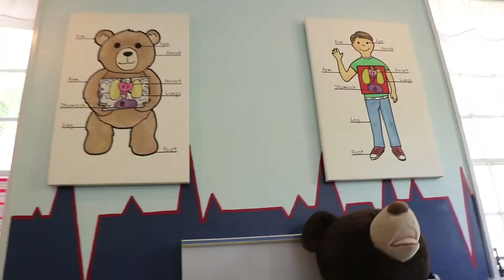Go Local: Children's Museum of Wilmington, NC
Enjoy a day of exploration and learning at the Children’s Museum of Wilmington, NC. Kids love to play in the interactive exhibits, like the dinosaur dentist, teddy bear hospital, pretend grocery store, diner and so much more. Enjoy hands-on exhibits, daily programs, an outdoor playground and party rooms for special occasions.